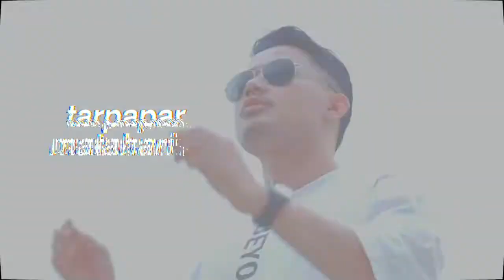glulagen by Jasman Solah. the rafie